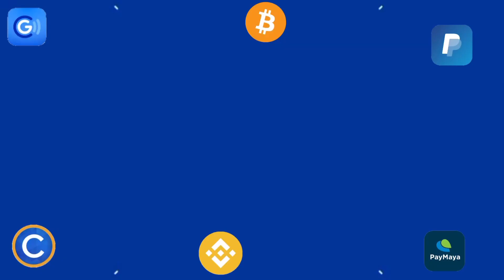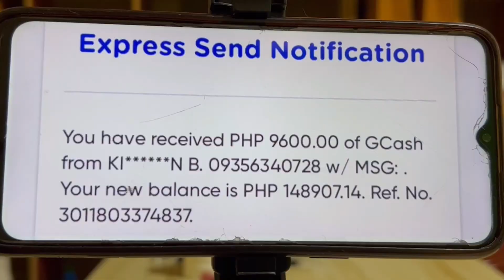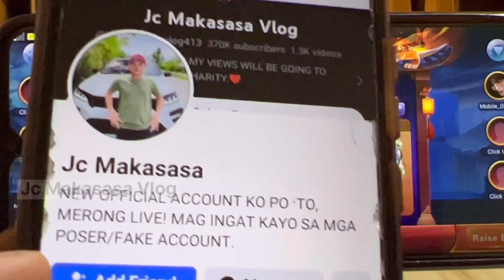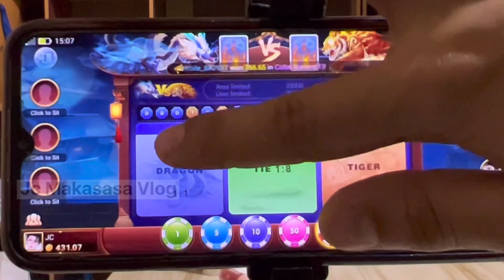PROMISE ₱1 NAGING ₱3,194😱 PINAKAMALAKAS NA TR*CKS SA DRAGON TIGER! LEGIT NA NO LOSE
📌 PUNTA KAYO SA FACEBOOK ACCOUNT KO (Jc Makasasa) DAHIL NAKA-PIN DOON SA TIMELINE KO ANG LINK NG APP, NANDITO ANG LINK NG FACEBOOK ACCOUNT KO.

📌📌👉 REFFERAL ID:
64430631
64430631
64430631

MECHANICS:
Task 2: Like this video (take screenshot)
Task 4: Comment on this video

paying apps
apps
apps that pay you real money
paying app
legit paying app
earning apps